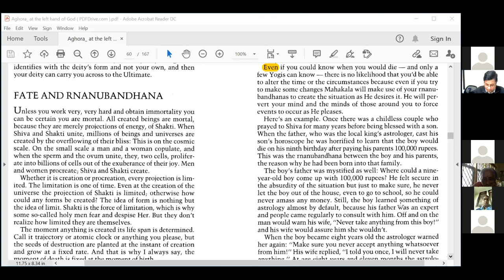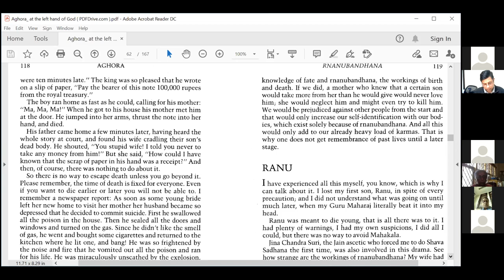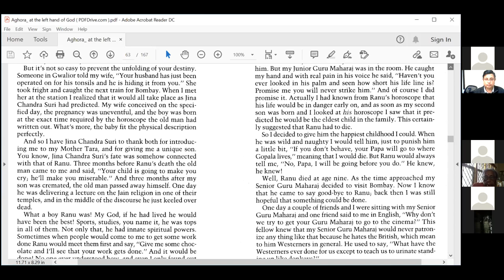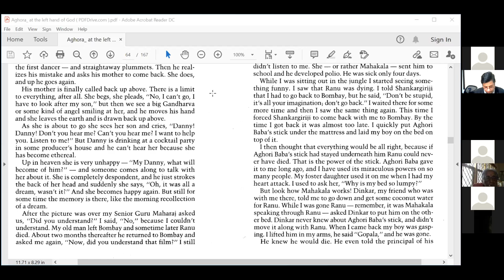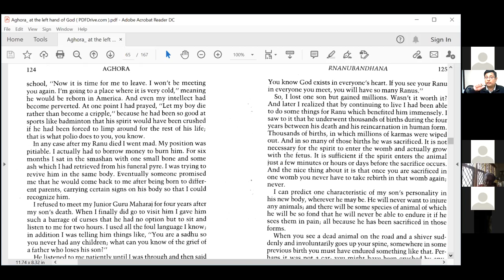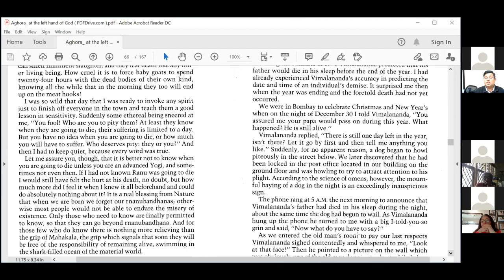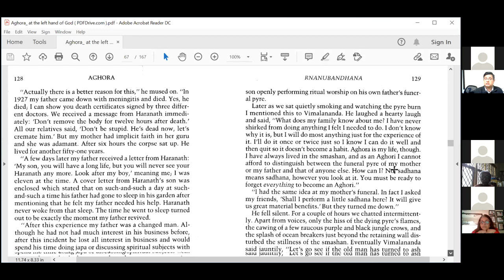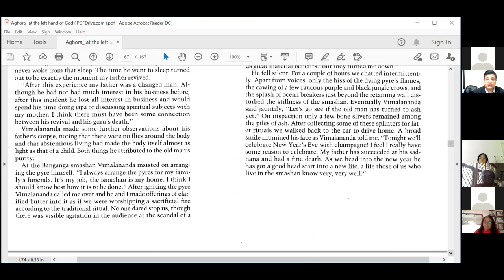Day 15 Aghora The Left Hand of God Ch 4 115 to 129 zoom 0